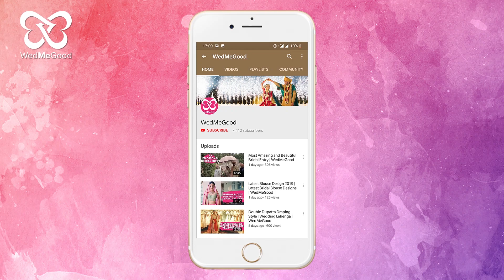Bridal Trousseau Essentials | Karishma Yadav Bhalla | WedMeGood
Wedding season is around the corner, and apart from bridal outfits, brides-to-be also need to shop for their trousseau! So, who better than a fashion blogger to guide you with the latest bridal trends?
We decided to check out Karishma Yadav Bhalla's wardrobe and found some stunning, offbeat pieces! Take notes already, ladies!